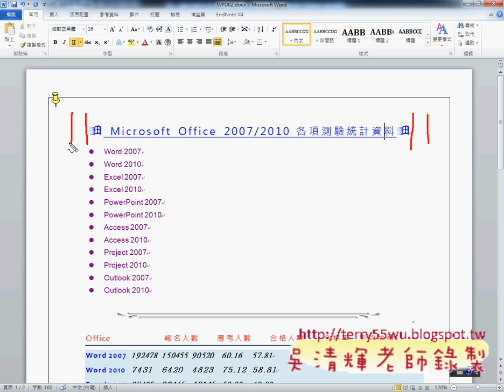01_202題01(TQC WORD2010教學 吳老師提供)5